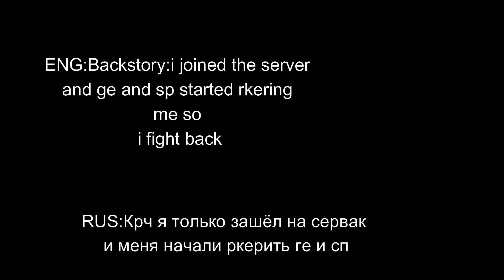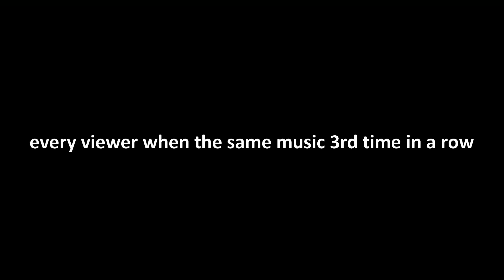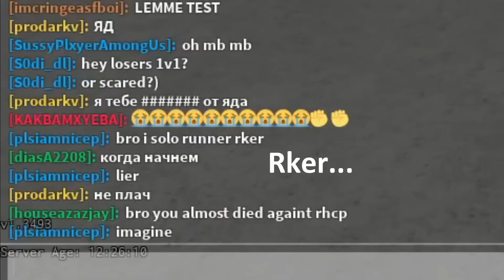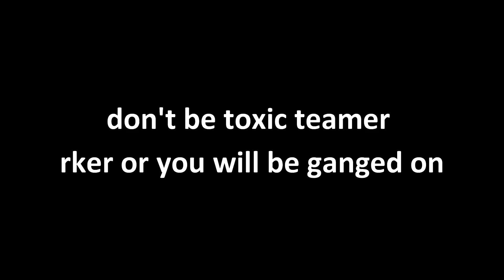[YBA]Toxic rkers teamers hunting me for 15 minutes but thrn i go my revenge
that was funny btw